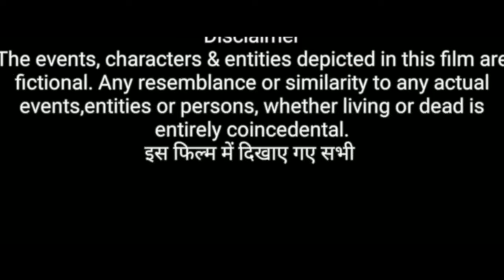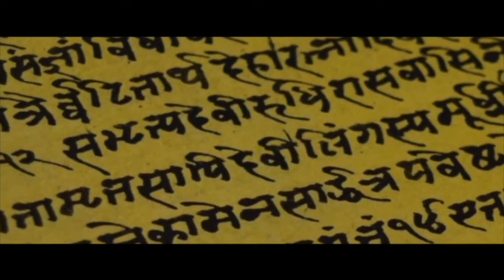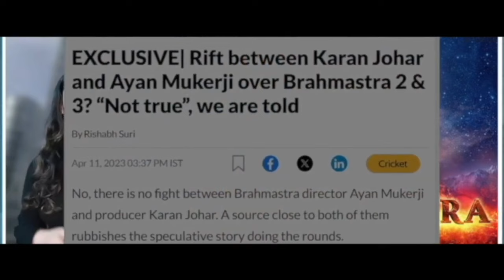Brahmastra Part 2 Dev | HINDI FULL MOVIE 4K HD facts|Ranbir Kapoor|Hrithik R|Alia bhatt|Ayan Mukerji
Brahmastra 2: Fans have been curious about who would play Dev, Shiva’s father. As per a report, it is Ranveer Singh, who'll essay role of Ranbir Kapoor's dad.

Written by Ayan Mukerji, Hussain Dalal
Produced by Karan Johar, Apoorva Mehta, Namit Malhotra
Starring Amitabh Bachchan, Ranbir Kapoor, Alia Bhatt, Mouni Roy, Nagarjuna Akkineni
Distributed by Star Studios
Streaming Date December 2026
Country India
Language Hindi
Budget Estimated ₹300-400 crore

By Sarika